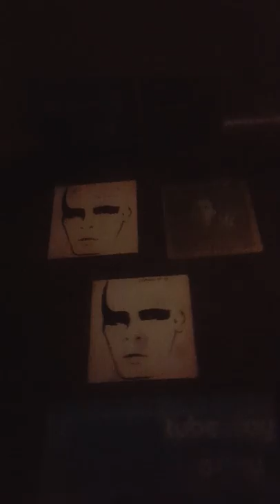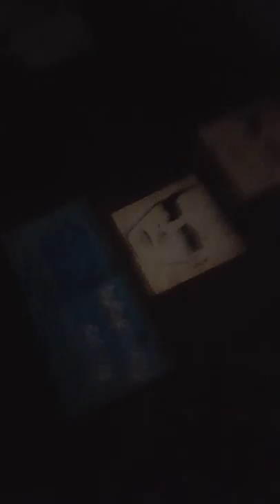Tubeway Army / Gary Numan / Radio BBC SIR JOHN PEEL SESSION On Vinyl Albums ÷